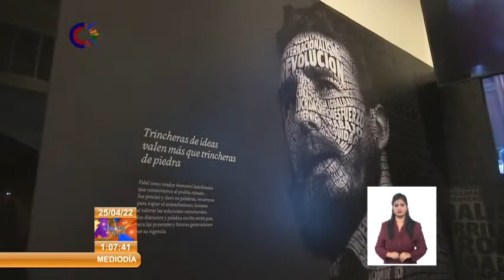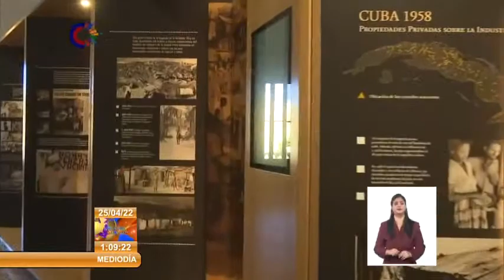Cuba: Recorrió Primer Ministro de la Mancomunidad de Dominíca el Centro Fidel Castro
El Primer Ministro de la Mancomunidad de Dominíca, Roosevelt Skerrit, recorrió esta mañana el CentroFidelCastro, en La Habana. Declaró que es un placer visitar esa institución y conocer de cerca las históricas batallas libradas por el Comandante en Jefe para darle a Cuba y mantener su verdadera independencia.